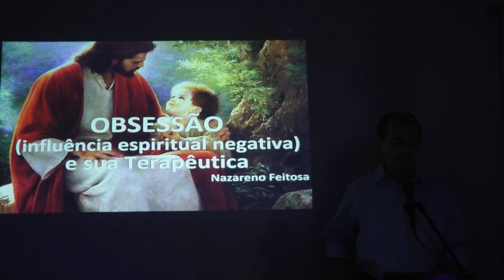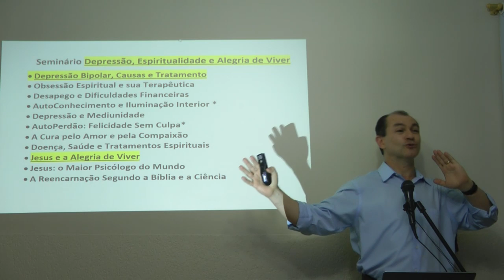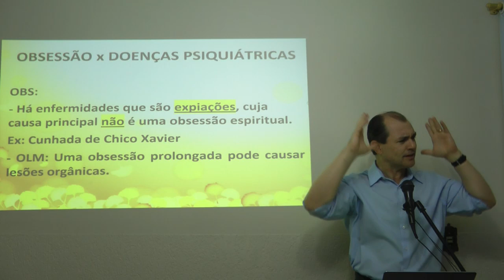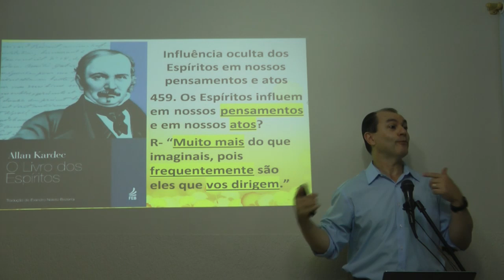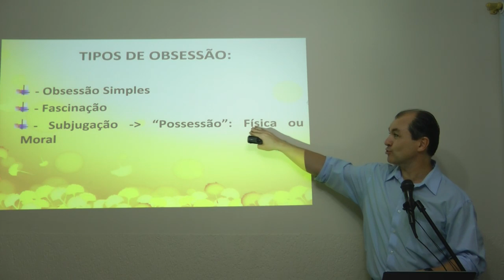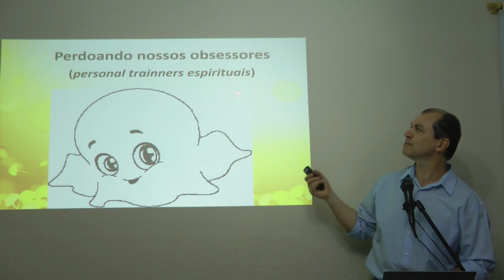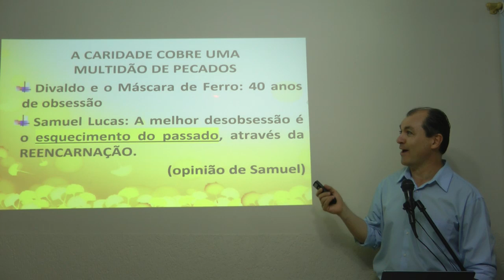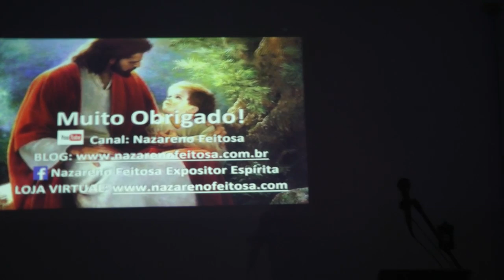Depressão e Obsessão Influência Espiritual Encosto Filme Divaldo Franco Nazareno Feitosa 2019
Palestra espírita Depressão e Obsessão Influência Espiritual Encosto com Nazareno Feitosa em 2019. Trailer do Filme Divaldo o Mensageiro da Paz. Quanto mais inscritos, maior divulgação e você recebe notificações de novos vídeos. É gratuito. Basta clicar INSCREVER-SE e clicar no "sininho" de notificações.  Link do canal